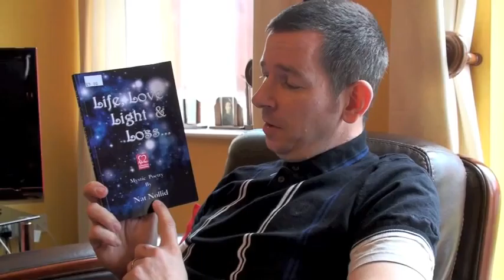Alive with love poem.mov